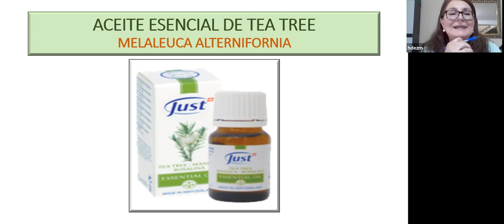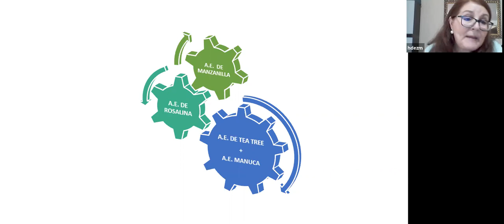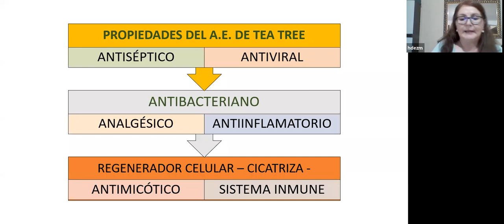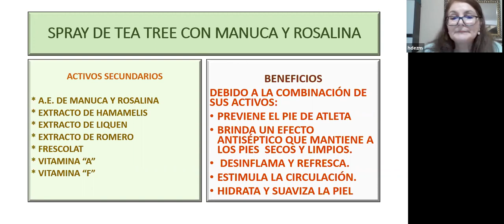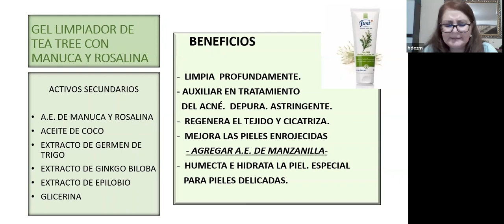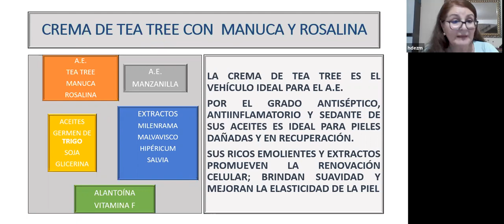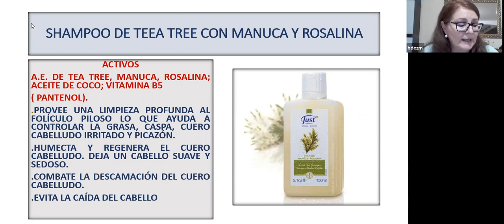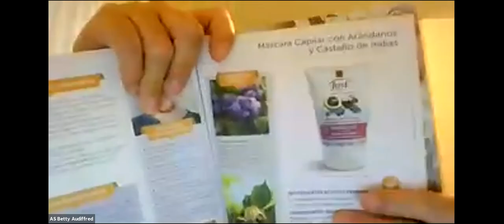CAPACITACION EN TEA TREE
Capacitación con Marcela Hernández